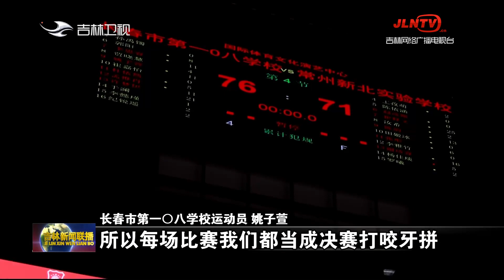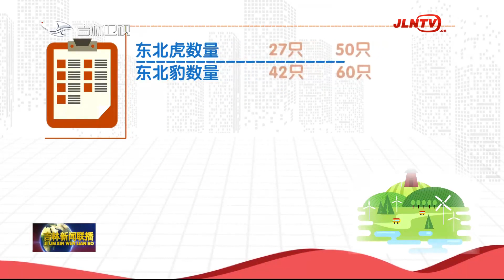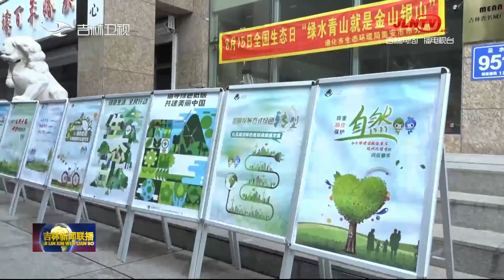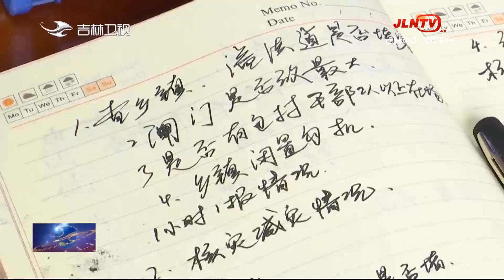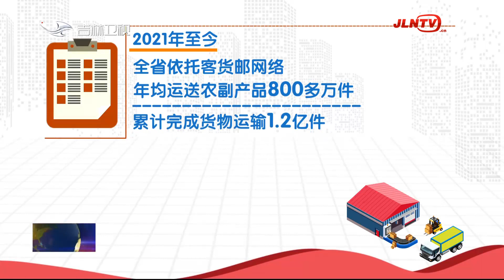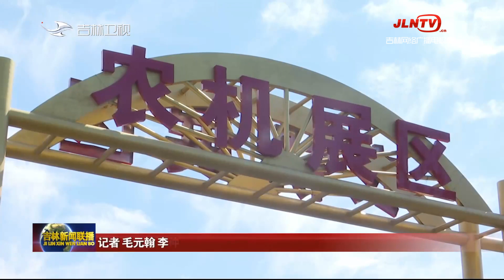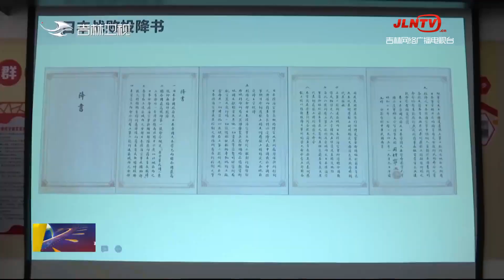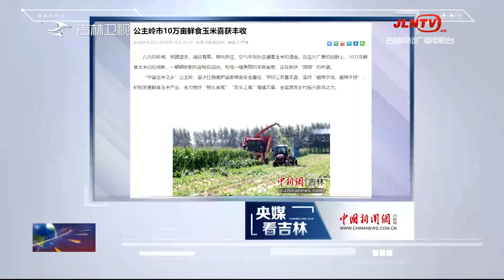吉林新聞聯播 20230815：彰顯青春力量，弘揚吉林體育精神